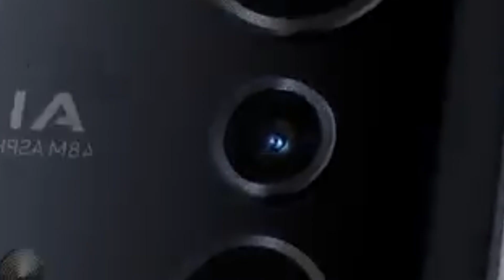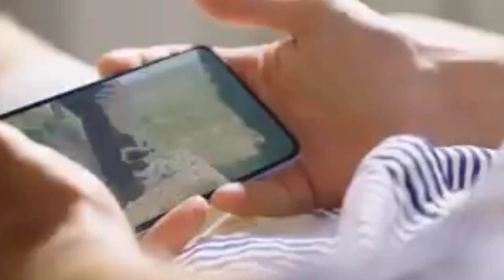Infinix Note 12 Price in Pakistan | Infinix Note 12 Release date,First look,Price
Title